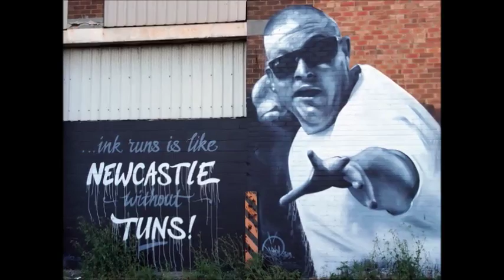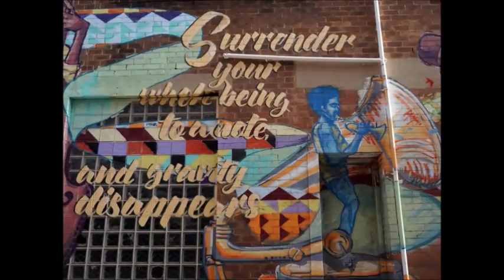Newcastle Street Art Murals +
Showcase of Newcastle Street Art Murals - September 2016

There have been several street art events and festivals since 2010 transforming the city of Newcastle by inviting some of the most accomplished and revered street artists from around Australia to paint the walls of Newcastle.

These have included events suchs as Walkartabout, This Is Not Art, Hit The Bricks, Half Stars Festival, just to name a few.